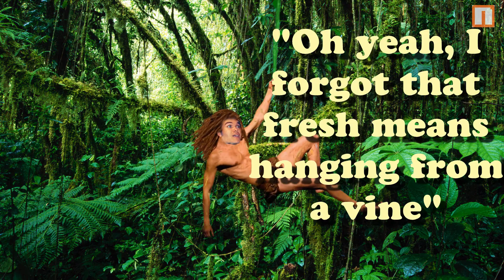Hope u Lyke Dis one granspa: Arthur! Ready to Race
Sometimes you gotta turn left to go right.